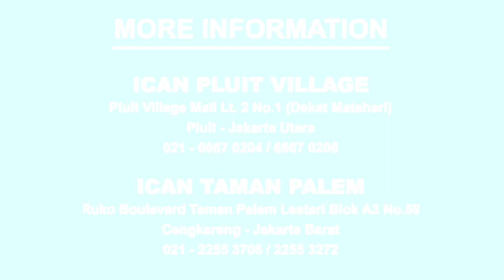Karel de Grote University College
Bagi Anda yang berencana kuliah di Karel de Grote University College, silahkan hubungi kantor konsultan pendidikan resminya dibawah ini :

HEAD OFFICE (GADING SERPONG, TANGERANG)
Jl. Kelapa Puan Raya, Komplek Ruko Voronez CA 24 No. 7. Gading Serpong, Tangerang (dekat SMAK Penabur Gading Serpong)
Telepon: 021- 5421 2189, 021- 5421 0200, 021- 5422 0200

BRANCH OFFICE 1 (PLUIT VILLAGE, JAKARTA UTARA)
Pluit Village Mall Lt. 2 No. 1.  Pluit, Jakarta Utara (dekat Matahari Department Store)

BRANCH OFFICE 2 (TAMAN PALEM, JAKARTA BARAT)
Taman Palem Lestari Blok A3 No. 59 Cengkareng, Jakarta Barat

BRANCH OFFICE 3 (BINTARO, TANGERANG SELATAN)
Jl. Boulevard Bintaro 7, Ruko Kebayoran Arcade 2 Blok B3 No.37, Bintaro Sektor 7, Tangerang Selatan